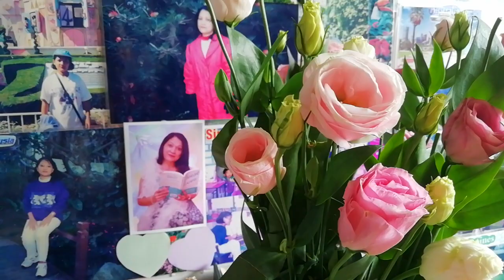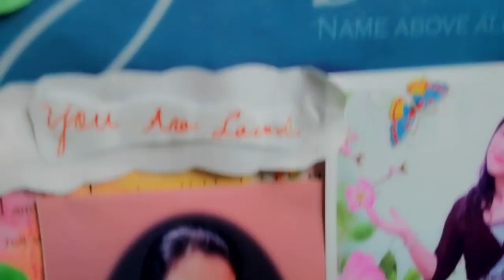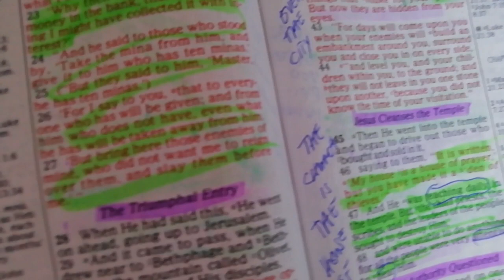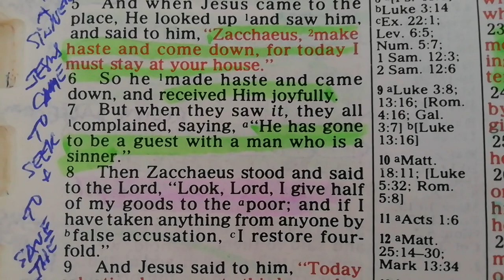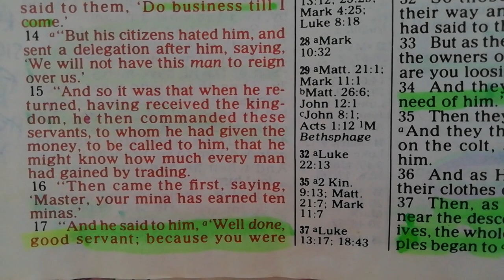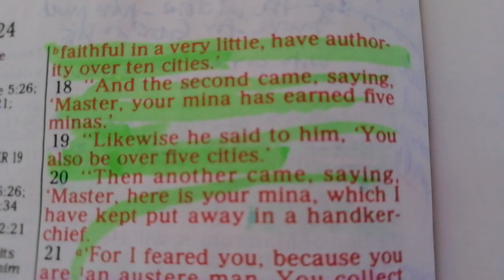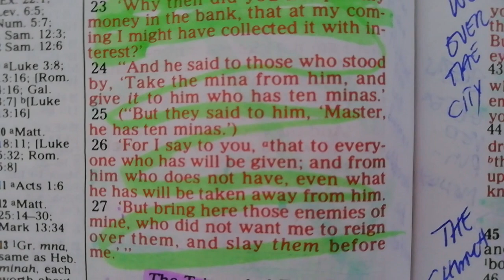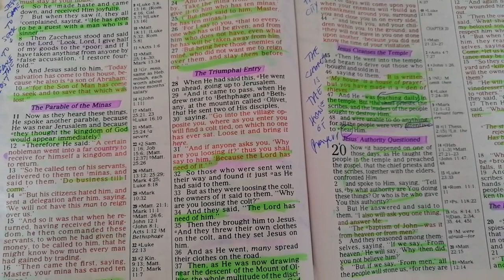LUKE 19 | Jesus Comes To Zacchaeus' House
And Jesus said to him, " Today salvation has come to this house, because he also is a son of Abraham; for the Son of Man has come to seek and to save that which was lost." (Luke 19:9)